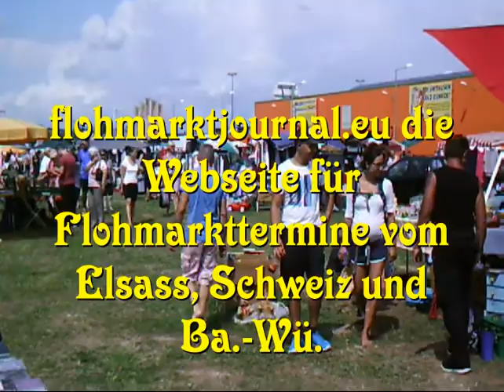Flohmarktjournal Herbolzheim Globus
Flohmarktjournal zeigt den Videoclip vom Flohmarkt - Herbolzheim 2017